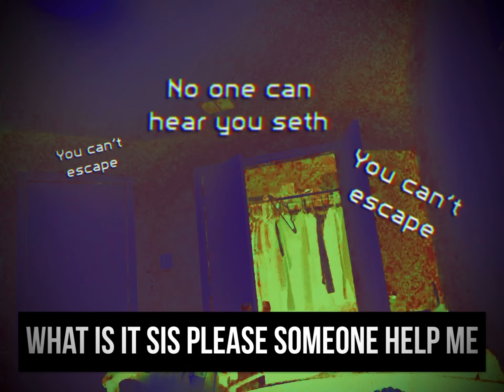Lost tø tįmè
Second video of this archive series The police said they were finding
Weird messages in the background of the video saying stuff like “no one can help you seth” it freaked them out a little bit but not too much